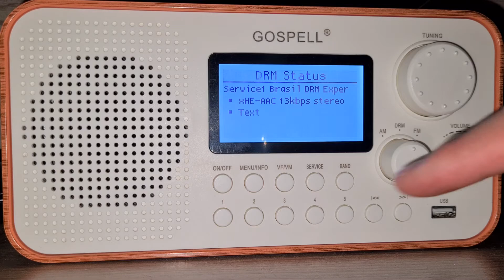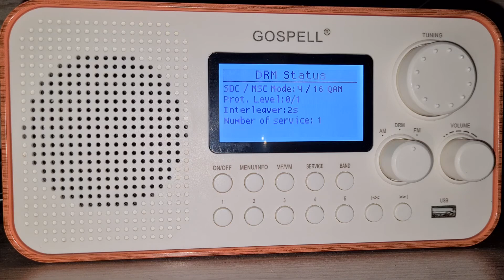Rádio Nacional Brasília 96,1 MHz transmitindo em 11910 kHz DRM xHE-AAC Full Estéreo 📻🇧🇷🔝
Distância em linha reta entre Montenegro e o Parque do Rodeador Brasília: 1600 Km!